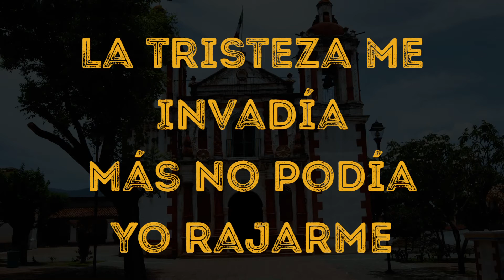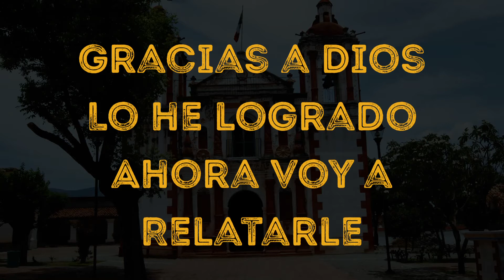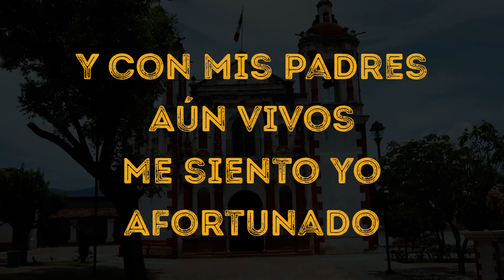El Corrido de Juan Brito (José Ángel Bautista Chepe)- Oaxcali La Orquesta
El Corrido de Juan Brito
Autor: José Ángel Bautista (chepe)